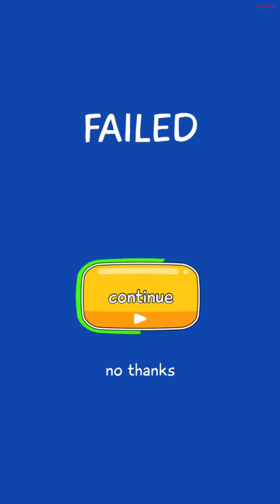Save The Date - Gameplay Walkthrough Part 1 Levels 1-10 (Android, iOS)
►APP DESCRIPTION
Download From App Store iTunes:

One of the most challenging and relaxing puzzle games. Use your IQ to choose the best outcome in this dating simulator game. Solve challenges in different scenarios to proceed to the next level. If it goes wrong, your date will not be saved!

Save the date is one of the most satisfying datum sim game out there. Use your brains to solve puzzles and have fun with the different outcomes. You might learn something to apply in real life dating!

Features:
* Dating sim game!
* Unique outcomes for each choice you make during the dates
* Easy, simple and addictive gameplay
* Have a good laugh in this fun game